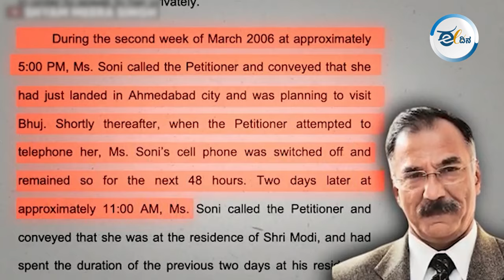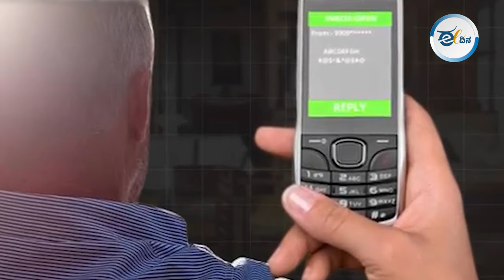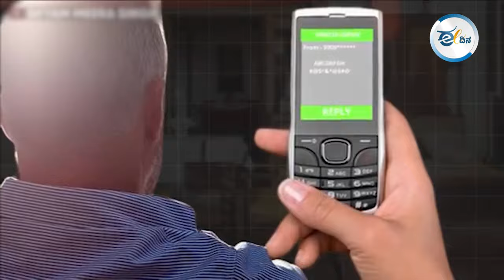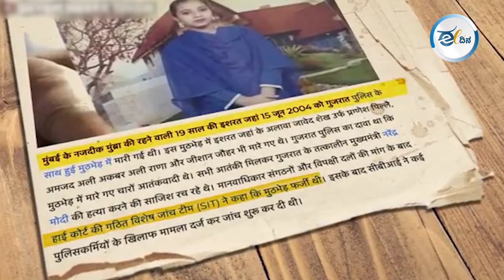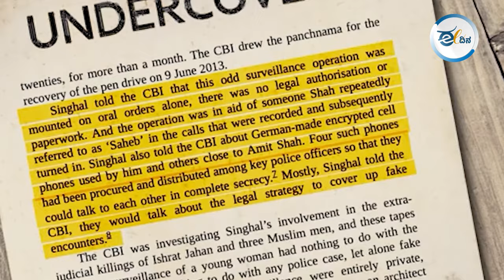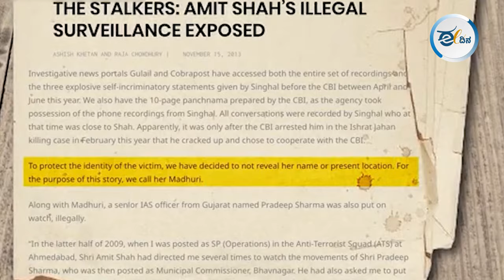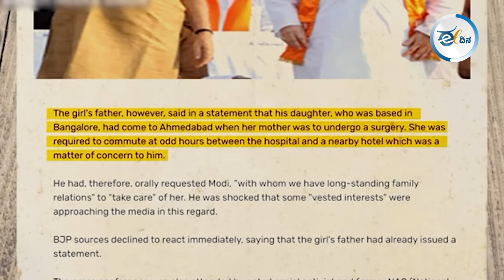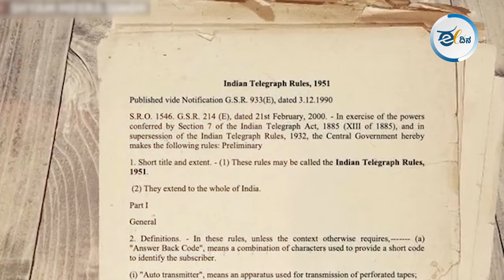ಮೋದಿ ಮತ್ತು ಅಮಿತ್ ಶಾ ಅವರ UNTOLD STORY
2013ರಲ್ಲಿ ಗುಜರಾತ್‌ನ ಗೃಹ ಸಚಿವರಾಗಿದ್ದ ಅಮಿತ್ ಶಾ ಮತ್ತು ಗುಜರಾತ್‌ನ ಕೆಲವು ಐಪಿಎಸ್ ಅಧಿಕಾರಿಗಳ ನಡುವಿನ ಕಾಲ್ ರೆಕಾರ್ಡಿಂಗ್ ಸೋಶಿಯಲ್ ಮೀಡಿಯಾದಲ್ಲಿ ಹಿಂದೆ ಹರಿದಾಡಿತ್ತು. ಈ ಕಾಲ್ ರೆಕಾರ್ಡಿಂಗ್‌ನಿಂದಾಗಿ ಅಮಿತ್ ಶಾ ಅವ್ರು ಪೊಲೀಸರಿಂದ ಏನೆಲ್ಲ ಅಕ್ರಮ ಕೆಲ್ಸ ಮಾಡಿಸ್ತಿದ್ರು ಅನ್ನೋದು ಬಹಿರಂಗವಾಗಿತ್ತು. ಅಮಿತ್ ಶಾ ಬೆಂಗಳೂರಿನಲ್ಲಿ ವಾಸವಿದ್ದ ಗುಜರಾತಿನ ಯುವತಿಯನ್ನ ಹಿಂಬಾಲಿಸುವ ಕೆಲಸವನ್ನ ಪೊಲೀಸ್ ಅಧಿಕಾರಿಗಳಿಗೆ ಕೊಟ್ಟಿದ್ರು ಅನ್ನೋದು ಈ ಕಾಲ್ ರೆಕಾರ್ಡಿಂಗ್‌ನಿಂದ ಬಹಿರಂಗವಾಗಿದೆ. ಏನದು ಸ್ಟೋರಿ ಈ ವಿಡಿಯೋ ನೋಡಿ.